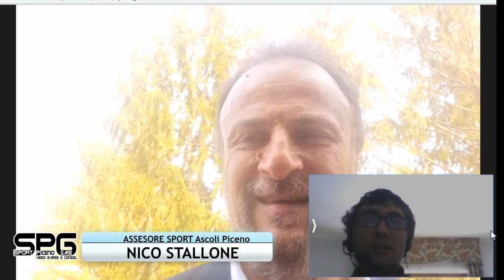intervista assessore dello sport ascoli piceno Nico Stallone